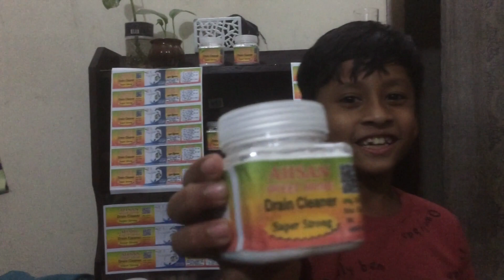Kristen Stewart Status , ahsan 2#cokestudio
Kristen Stewart Status , ahsan 2#RealMagic